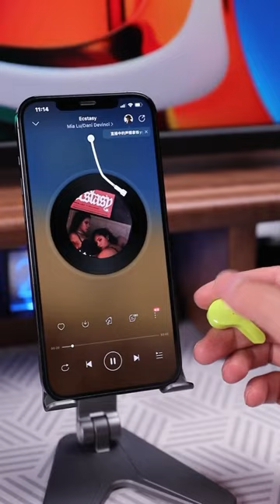Smart AirPods with digital Display